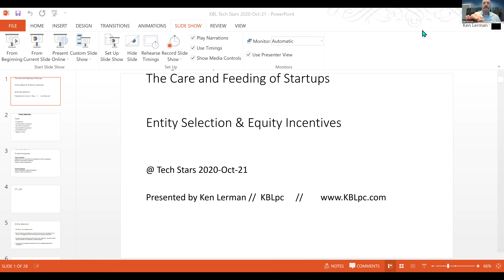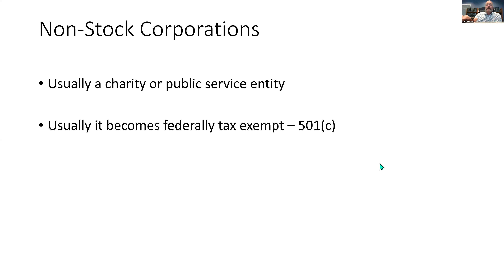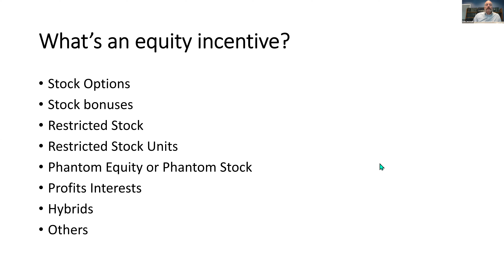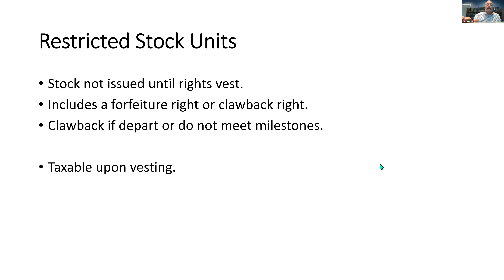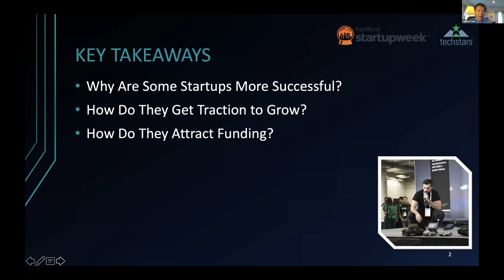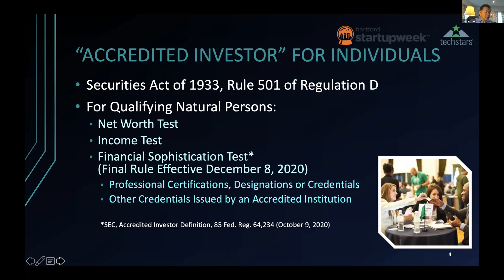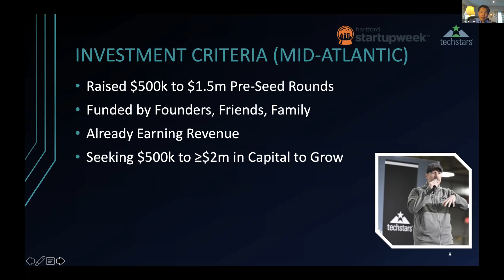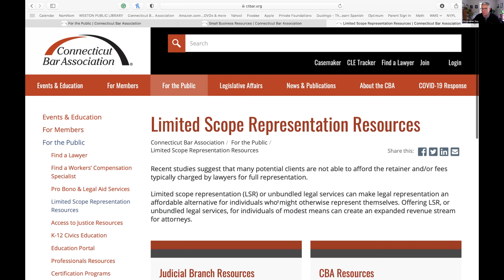A Legal Perspective: The Care and Feeding of Startups During COVID-19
This program focuses on representing and resources available for the startup and dealing with the often complicated legal, financial, and ethical issues involved in working with fast-growing enterprises run by time-challenged entrepreneurs and backed by professional investors. You Will Learn: Ways to attract angel investors to your start up. Entity considerations and risk mitigation. Resources for Small Businesses at the Connecticut Bar Association.